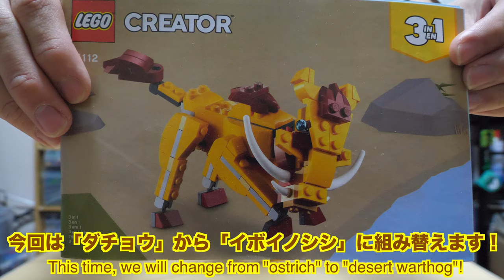【猪突猛進！猪突猛進！！】レゴクリエイター ワイルドライオン イボイノシシ編［3/3］31112 Lego Creator Wild Lion Desert Warthog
2個買いして正解でした。